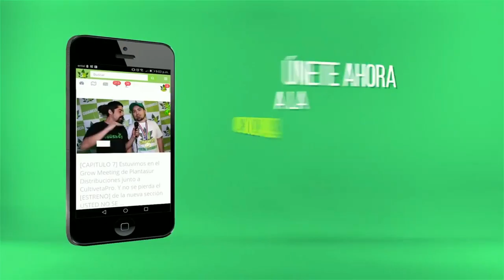PREMIACION !! Spannabis 2018 Barcelona por GuiaWeed.com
PREMIACION SPANNABIS 2018 - GuiaWeed.com
El mayor directorio cannabico del Mundo
Bancos de Semillas - Growshop - Mayoristas - Marcas- Club - Dispensarios - Doctores y Rectas Cannabicas - Hoteles y Restaurant. Los mejores lugares reunidos en un solo lugar GuiaWeed.com. REGISTRATE GRATIS """ Y une a la mayor comunidad cannabica del mundo.

Si te perdiste la premiacion de la Spannabis 2018 GuiaWEED.COM la trae directamente para ti. Felicidades a los Ganadores de la mayor feria cannabica del mundo Spannabis. Estuvimos reportando segundo a Segundo los minutos de la famosa premiacion en donde se destacan los mejores exponentes del mundo cannabico con sus productos he innovaciones en la industria. El vaportizador que gano se merecía un premia al mejor diseño y nuestros amigos de BAC como siempre destacando como el mejor nutriente para nuestras plantas. Genetik nuevamente se Queda con el premio al mejor banco de semillas y pudimos disfrutar junto al equipo de Genetik cuando eran anunciados como ganadores, excelente gente con la cual pudimos dialogar. Felicitaciones a R-kiem por esa innovadora champaña con terpenos que de seguro estará en los bares mas cotizados del mundo. Podríamos nombrarlos a todos pero mejor los dejamos que los veamos en vivo.